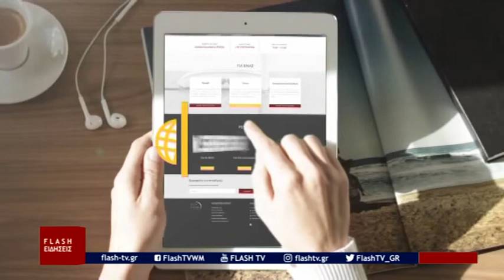ΚΕΝΤΡΙΚΟ ΔΕΛΤΙΟ ΕΙΔΗΣΕΩΝ FLASH tv ΤΕΤΑΡΤΗ 24 ΝΟΕΜΒΡΙΟΥ 2021